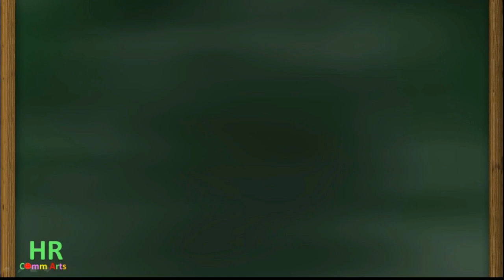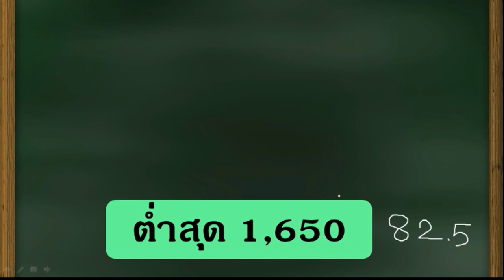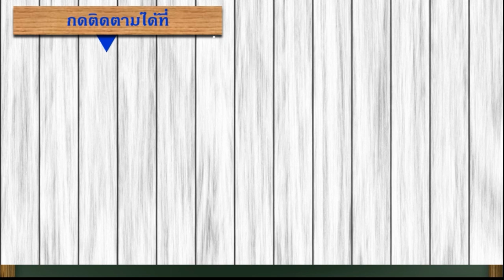สรุปเรื่องฐานค่าจ้างต่ำสุด สูงสุดที่ใช้คำนวณหักเงินสมทบและคำนวณสิทธิประโยชน์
ต่ำสุด = 1,650 บาท
สูงสุด = 15,000 บาท
บท/บรรยาย : ศราวุธ ชัยดี